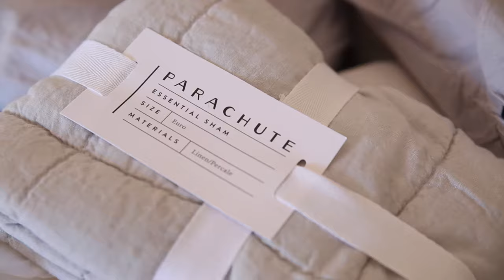MyParachuteHome Makeover: Jen Gotch's Bedroom | Parachute Home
Our wildest MyParachuteHome Makeover yet with the founder of ban.do, Jen Gotch.